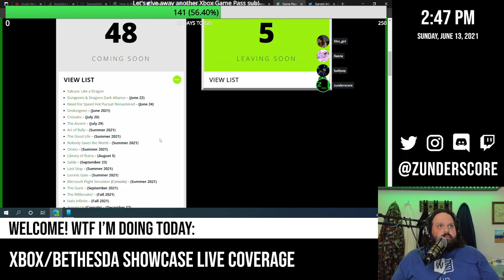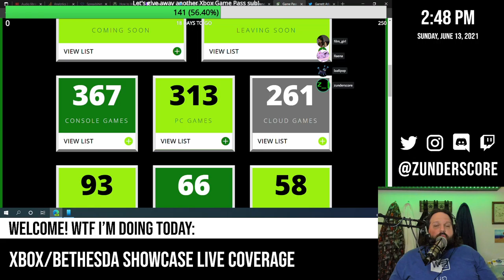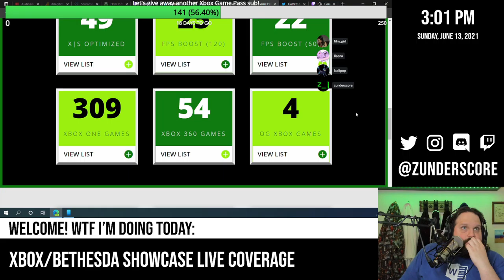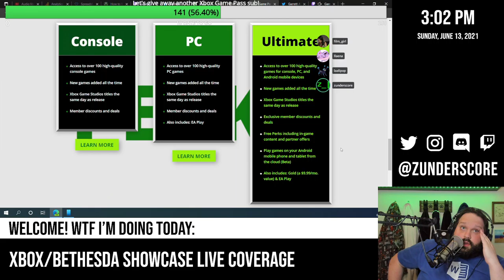zunderstream Show Archive - 2021-06-13 (XboxBethesda live coverage w/Christina Warren)